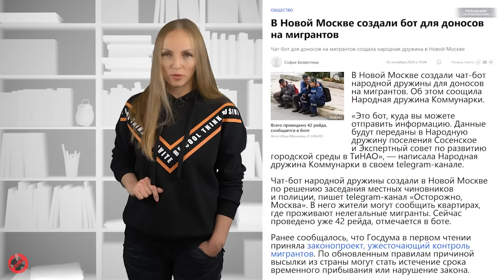Диктатор решился! Аресты и казни чиновников. Что об этом думает Россия?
Смертная казнь для предателей родины, коррупционеров, убийц должна быть возвращена. Преступник боится только смерти, от всего остального - рассчитывает отмазаться.
(с) Франц Клинцевич, экс-депутат Госдумы РФ.